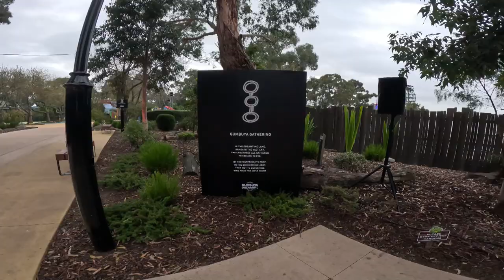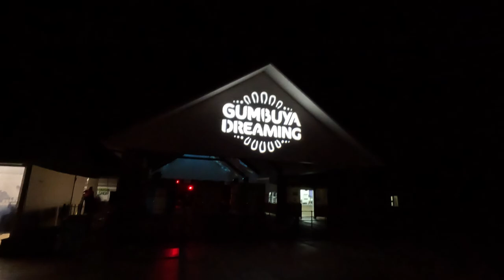Gumbuya Dreaming - 2024 Winter Event Walkthrough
This winter, Gumbuya World are opening the park at night time for Gumbuya Dreaming. The park is open from 3.30pm-8pm and through this time they have their rides open, food trucks and two walkthrough experiences.